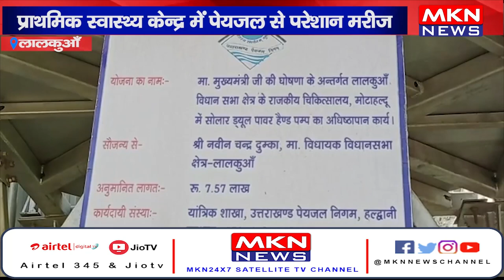लालकुआँ - स्वास्थ्य केन्द्र में सफेद हाथी बना पावर हैण्डपम्प